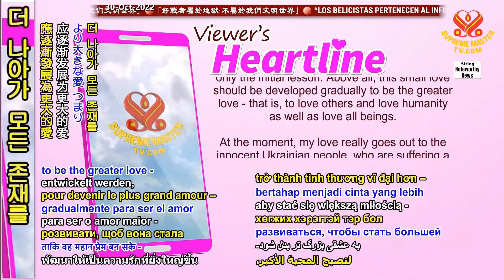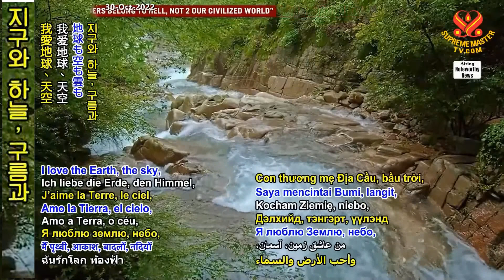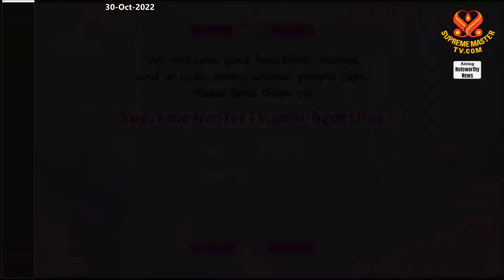Unconditional Love A Heartline from Aara in Australia